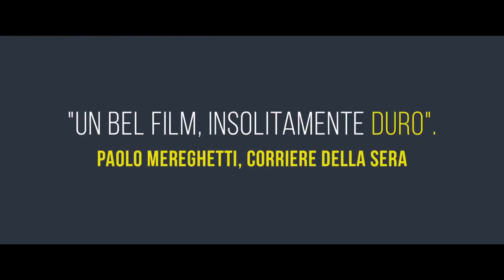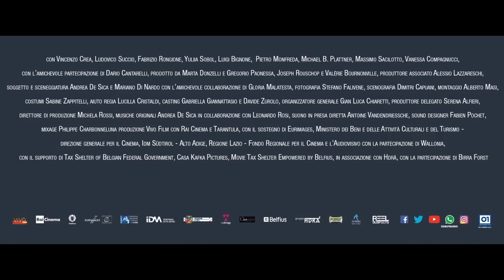I figli della Notte - Trailer ufficiale del thriller italiano